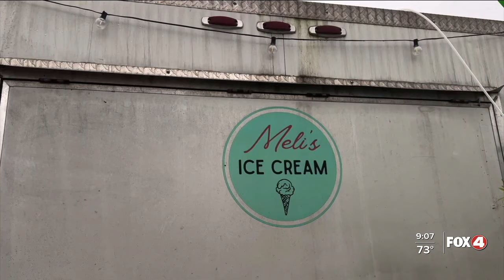Locals are evacuated from Fort Myers Beach days before Milton